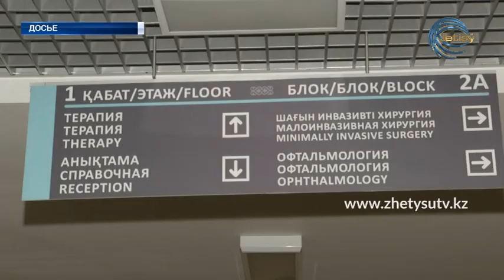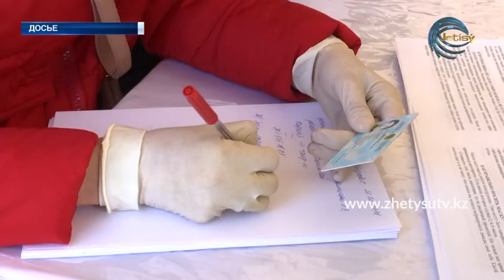НОВОСТИ (28.03.20) 17:20